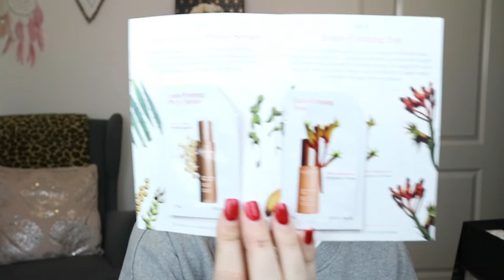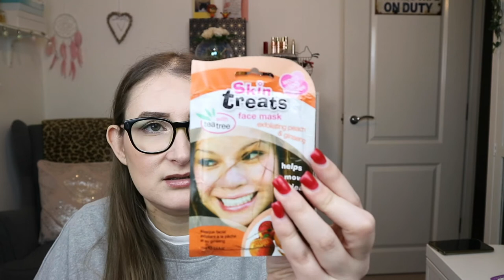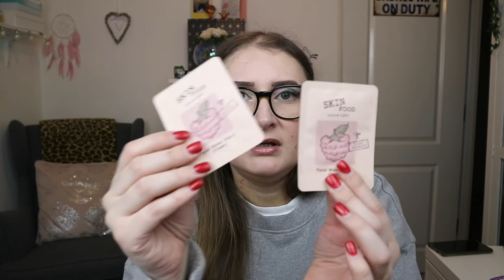Projecto pan 2020 - Final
Olá!

No video de hoje venho mostrar-vos como foram estes últimos meses de projecto pan e todo o avanço que consegui desde o ultimo update ate ao final do ano. Espero que gostem, que se divirtam a ver e qualquer coisa deixem ai em baixo que eu respondo assim que possa.

Bjs*